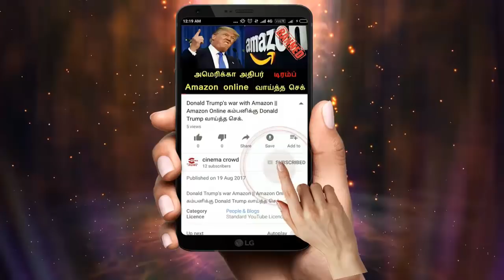Nandhini Serial Feb-3rd-2018|| nandhini serial 3/2/2018